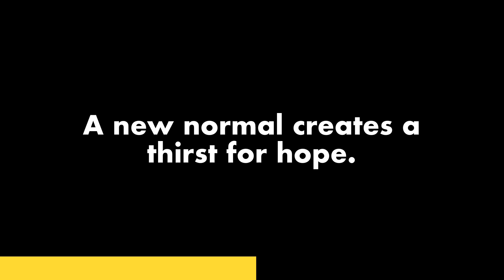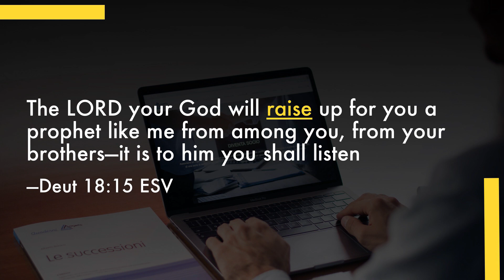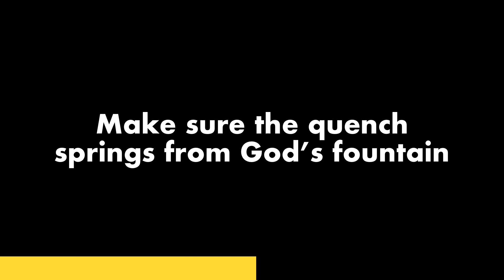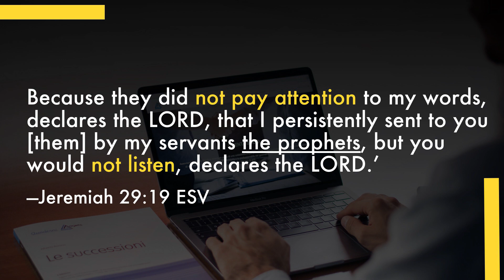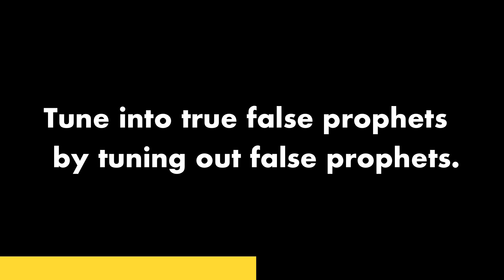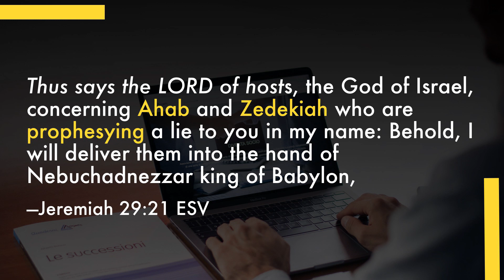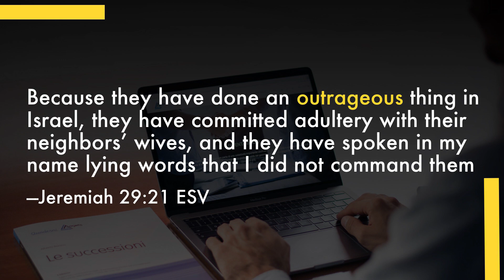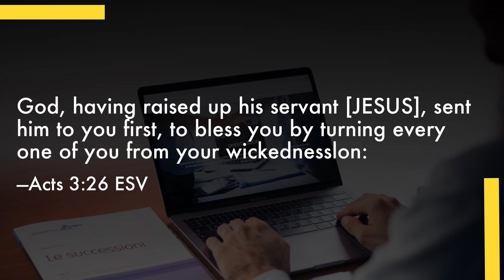POWER HOUR - False Prophets Don't Profit - May 23, 2020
Power Hour
Every Saturday at 10.00 AM - 12.00 PM
Location : Pacific Place Mall
                   Mediterania Function Hall - Level P1 SCBD
                   Jl. Sudirman Kav. 52-53 Jakarta.